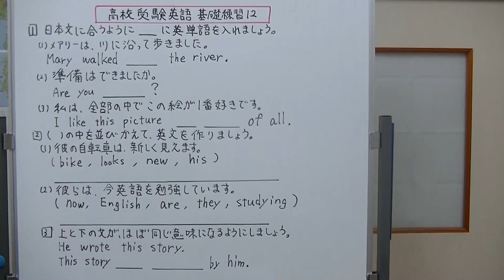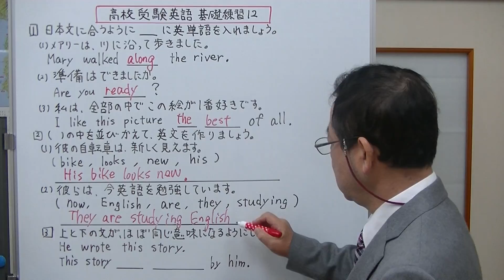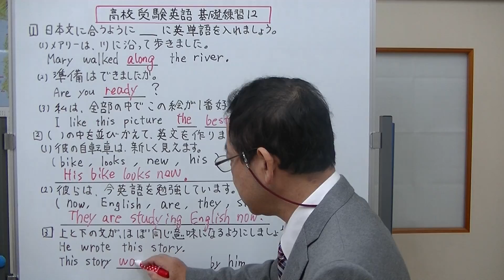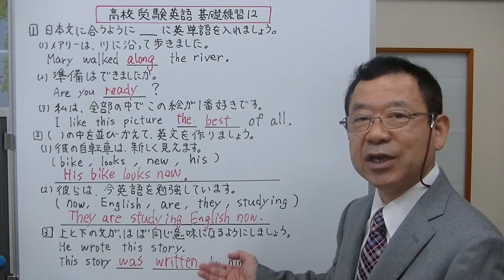高校受験対策英語 基礎練習12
高校受験対策英語・基礎練習は、高校受験のために、英文法と英語表現の基礎を、問題を解きながら復習する動画です。